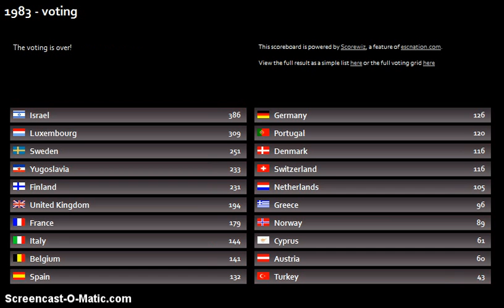1983 'Song of songs' contest - voting (part 3)